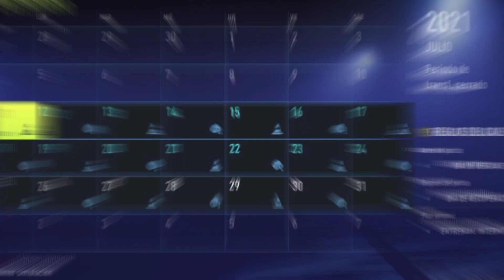Simulando la Carrera de Luka Romero Mexicano vs Argentino FIFA 22 / Hasta el Mundial de Norteamérica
¿Con cuál Selección le iría mejor a Luka Romero?